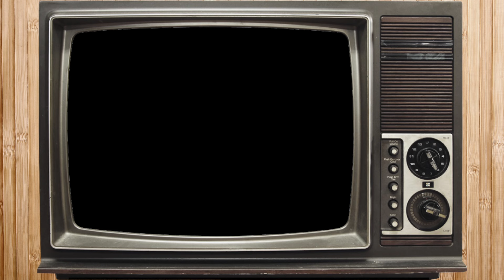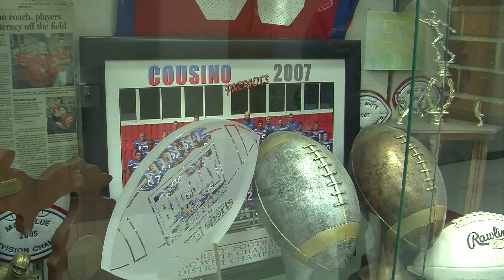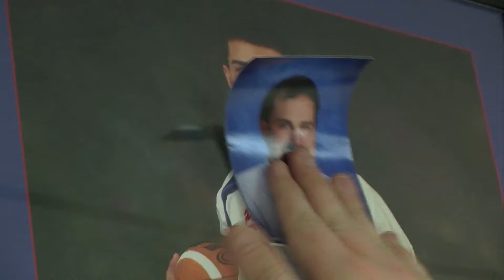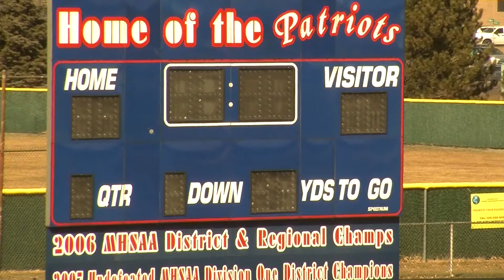The DA (without the A): Slingin' Stef